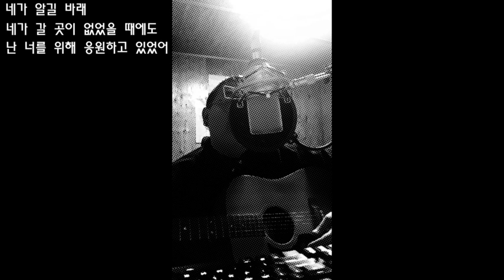(Original Song) Happy For You - Hodge(호지)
Some people are just harder to let go.
This is a rough sketch of an original song.
Free tempo~ and short...

Written by me~ hope you guys like it.